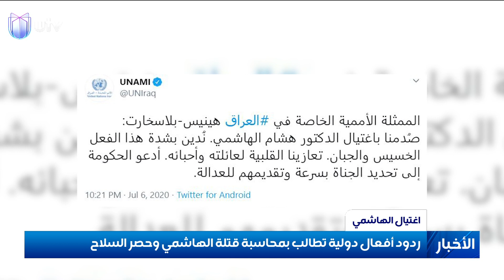ردود أفعال دولية تطالب بمحاسبة قتلة الهاشمي وحصر السلاح